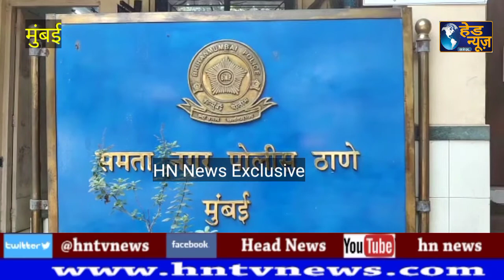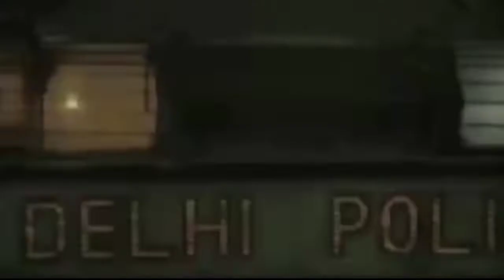कार से 35 लाख की लूट मामले में मास्टरमाइंड आरोपी अहमदाबाद से गिरफ्तार, 11 लाख की जप्ती, 5 आरोपी फरार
Mumbai 35LaakhKiLoot 1AaropiGiraftaar - कार से 35 लाख की लूट मामले में मास्टरमाइंड आरोपी अहमदाबाद से गिरफ्तार, 11 लाख की जप्ती, 5 आरोपी फरार !HN News !